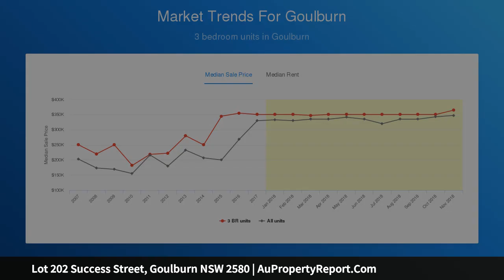Lot 202 Success Street, Goulburn NSW 2580 | AuPropertyReport.Com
Lot 202 Success Street, Goulburn NSW 2580
Property Type: residential land
The Tillage